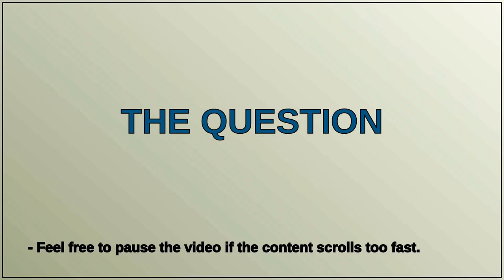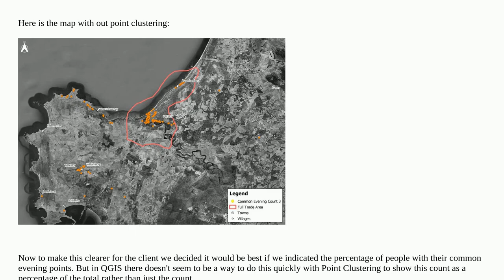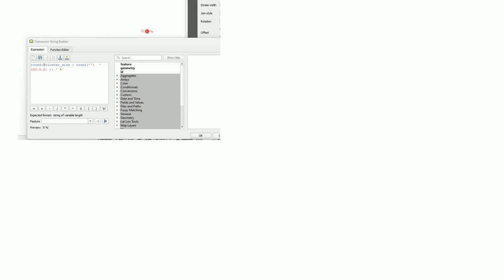Gis: Point Clustering in QGIS, but values show a percentage and not count of points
Point Clustering in QGIS, but values show a percentage and not count of points

A special thanks goes out to the community

  symbology clustering qgis point